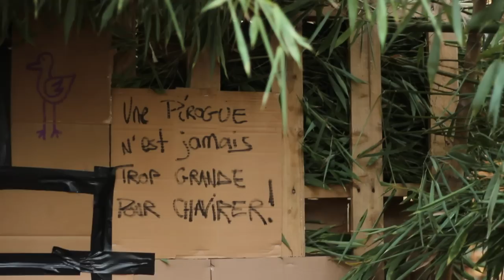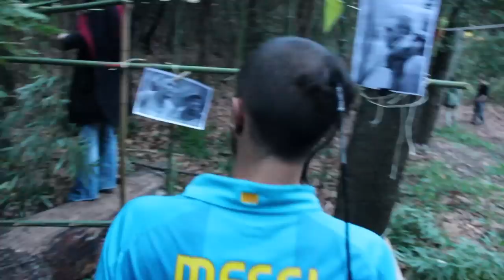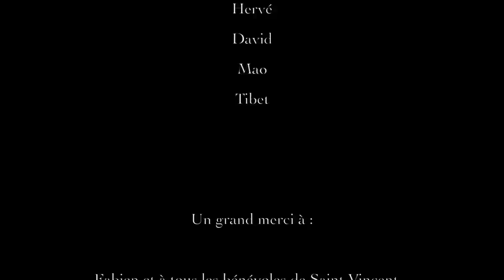Le rond dans le carré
Le rond dans le carré est un film collectif de Marie Aynaud, Fiona Bellime, Clément Vernay, Rémi Ceysson, Rémi Euvrard et Anthony Hiernaux.
Avec la participation de Laetitia, Bubble et Sylvie,Vincent, Swen, Sébastien, Loup, Didier et Nicolas.
Film réalisé dans le cadre du TP de Madame Kirsch Laurence; Réalisation Documentaire; à L'université de Paul-Valéry, à Montpellier.